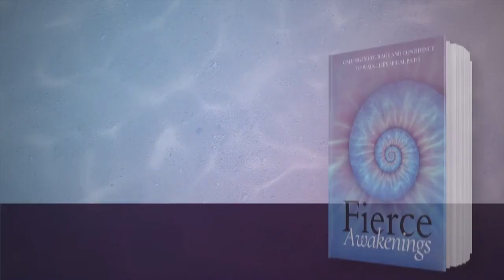Meet Fierce Awakenings Co-Author Wendy Peterman, Ph.D.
Wendy Peterman, Ph.D., identifies as a visual/pattern-oriented autistic with selective mutism tendencies. She helps neuro-diverse women experiencing overwhelm or masking-fatigue to relax and feel a sense of belonging through connecting with nature.

She holds a B.A. in Dance, an M.S. in Soil Science, and a Ph.D. in Forest Engineering. She believes that true resilience for ecological systems, including humans, comes from working with their natural processes and innate potential.

In addition to her professional life, Dr. Peterman has led a full personal life raising one biological child and four adopted children. She spends her free time hiking, quilting, and woodworking.
Videos of her outdoor adventures can be seen on YouTube at @@forestsofthesoul8220

Leave us an honest book review:

Conversation hosted by Jenn Baljko, founder of Always On My Way.